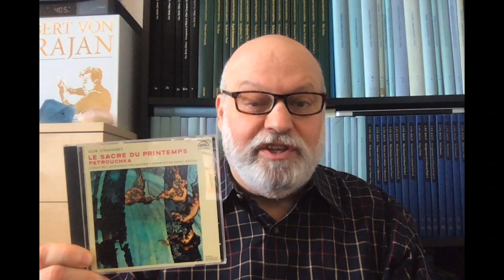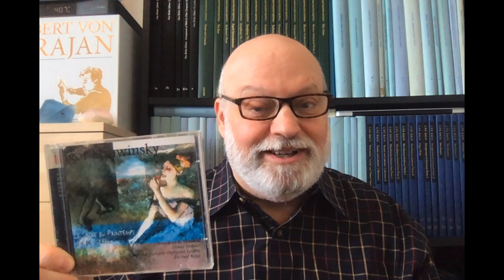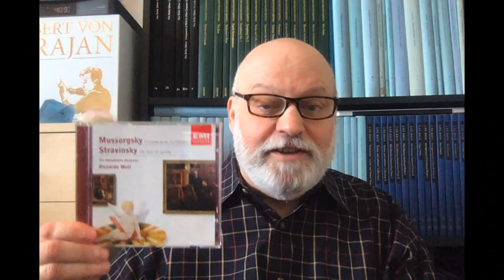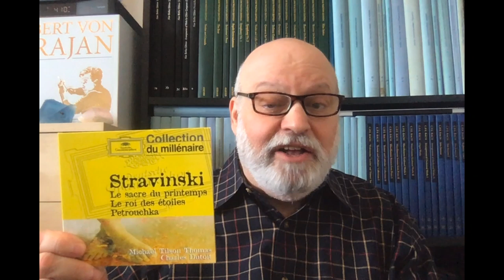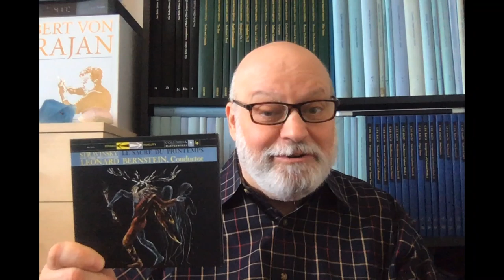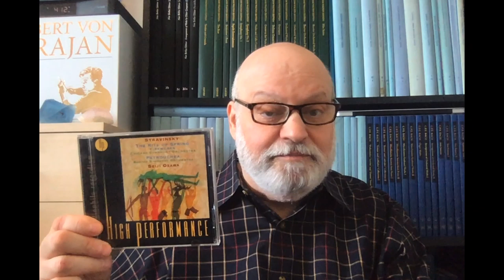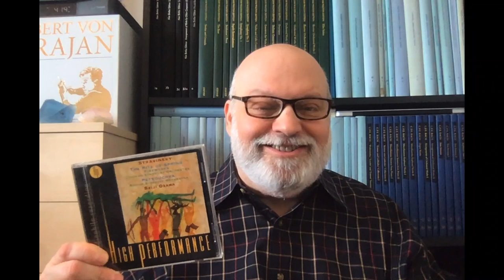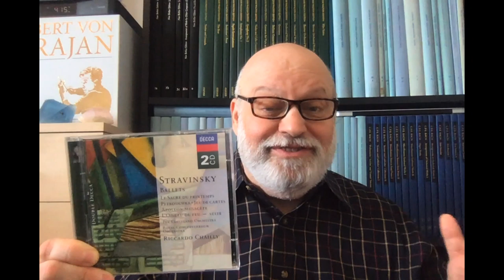Repertoire: The BEST Stravinsky Rite of Spring Among the Many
Another work that everyone wants to play and record, some much better than others. Before someone chimes in with a correction, I know that Boulez recorded the work three times, and not two, but he did do it twice in Cleveland, and  I always ignore the first one because he made it in France before he had learned now to conduct.